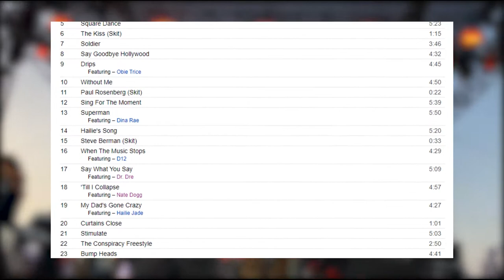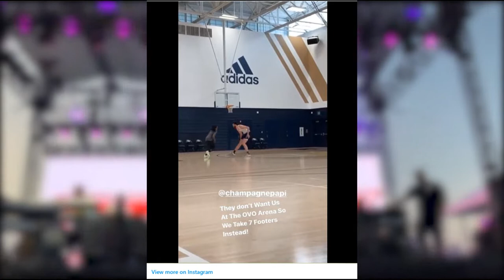GAME ZACZEPIA EMINEMA ! DRILL NA CELOWNIKU [RAP NEWSY]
WITAJ NA WD MUSIC ZONE

W dzisiejszym filmie przedstawiam Wam newsy ze świata zagranicznego rapu. W tym odcinku m.in: The Game zaczepia Eminema, nowy dokument XXXTentaciona oraz legendarny producent w ostrych słowach wypowiada się o drillu. Nie zabrakło również informacji odnośnie ostatnich premier.

Oprawa graficzna:
KeV

ROZDZIAŁY:
0:00 - 00:28 - Intro
00:28 - 01:31 - Versuz: UGK vs 8Ball & MJG
01:31 - 02:05 - 20 rocznica The Eminem Show
02:05 - 02:53 - The Game vs Eminem
02:57 - 04:06 - Aktualności od Migos
04:06 - 05:25 - Najważniejsze zapowiedzi i premiery tygodnia
05:27 - 05:50 - Pete Rock ostro o drillu
05:50 - 06:25 - Premiera dokumentu o XXXTentacionie
06:26 - 06:41 - Last words

Muzyka wykorzystana w filmie - licencja:
Street Trap by WinnieTheMoog